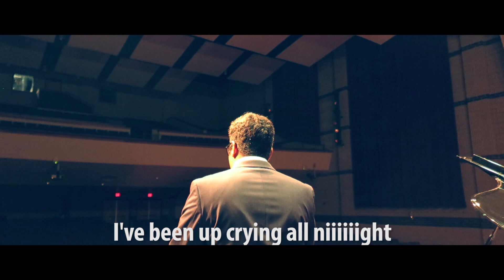Saltboi Carti - GV Got Us Munchin On Dough ft. Notorious B.I.Yeast (Official Music Video)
The Pretzel Rap Renaissance that Lighning Liam and Salt Squad would have wanted.

Music starts at 1:51

Directed by Salty Sam
Produced and Edited by Salty Sam and Childish Saltino

[Intro: Saltboi Carti & Salty Sam]
Pretzels
Aw man

[Verse 1: Saltboi Carti]
So we back in the eye
Got my dollars swinging from side to side
Side-side to side
This snack a salty one
Hope to take a really big bite, bite, bite
Take a big bite

[Pre-Chorus: Saltboi Carti]
Preeeetzels
Down the hall, take a right and look up
Don't forget, check your email
Oh yeah it’s here again
I can never forget that price, price, price
Price-price-price-price

[Chorus: Saltboi Carti]
’Cause, oh yeah, today
Come to Common Grounds during Lunch and Learn
You grab all your dollars and buy again (Buy again-gain)
And munch munch until you’re done, done
And then go back up and buy some more
Come to Common Grounds during Lunch and Learn (Lunch and learn)

[Verse 2: Saltboi Carti]
Come join the Common craze
Pretzels are perfect for all of mankind
Get right in line
So now bust out your cash
Pretzel rap game is in its prime, prime, prime
Prime-prime-prime-prime

[Pre-Chorus: Saltboi Carti]
What’s up
Look at the menu and see that there is more up
Come on down, it’s a party
Chips, candy, and iced tea
Still got dollars left, Imma buy, buy, buy
These, pretzels ain’t dry

[Chorus: Saltboi Carti]
’Cause, oh yeah

[Verse 3: Notorious B.I.Yeast]
(Pretzels, you’re mine, haha)
Pull out wallets and grab those dollars
And get in line, get those pretzels
This dough ain’t cold no es un secreto
These bars good as Lightning's, so come at me, dough, yuh
Never diss OG’s don’t be impolite
This ain’t no backstreet boys garbage you used to write
Rap renaissance is on it’s way back!
Emails in inbox, oh, alright
Bring the fun back, that’s what I'm gonna do
Pretzel warrior baby, what else is new?
Let’s bring back this salt revenue!

[Bridge: Saltboi Carti]
Come on down, chomp on some dough
Pretzels are back, Woah-oh, woah-oh
So bite, bite, like it’s the last, last time
Of your life, life, take a big bite

[Chorus: Saltboi Carti]
You grab all your dollars and buy again